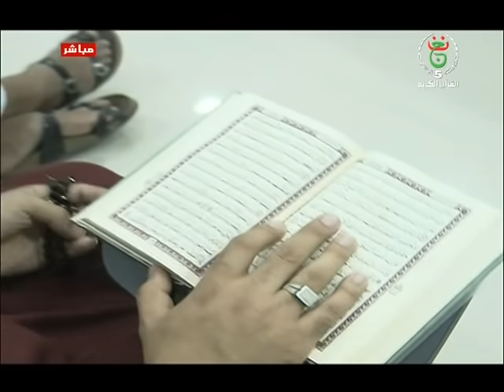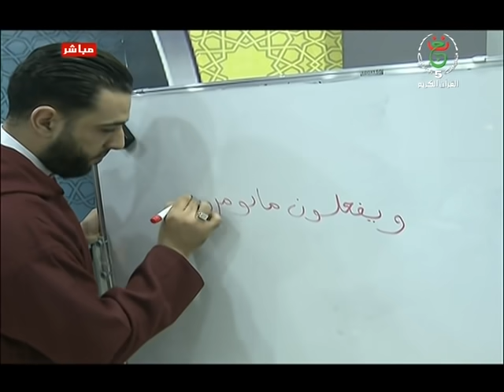السهرة التنافسية الثالثة لتاج القرآن الكريم الطبعة التاسعة 2019